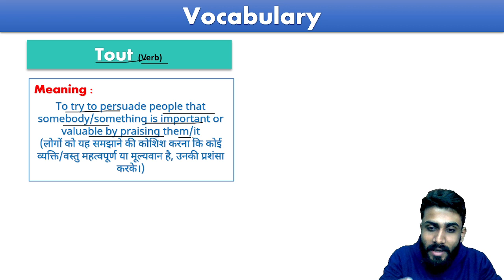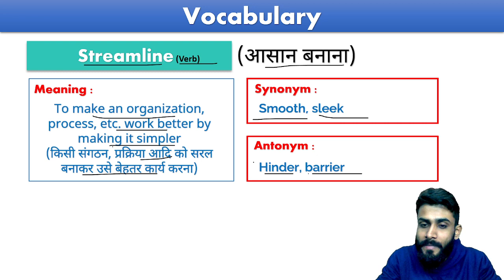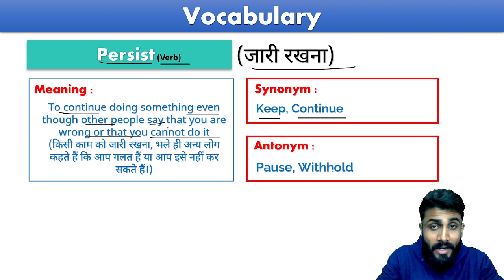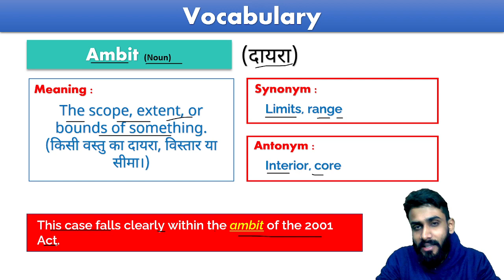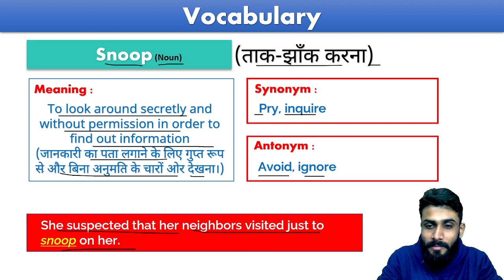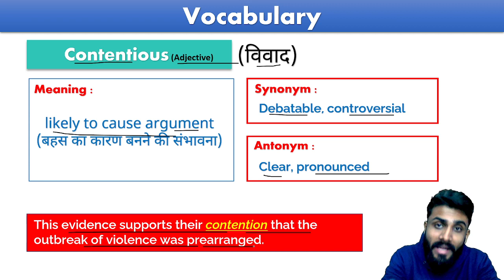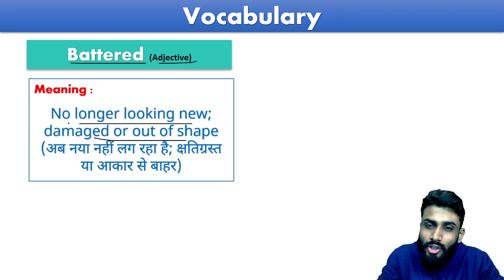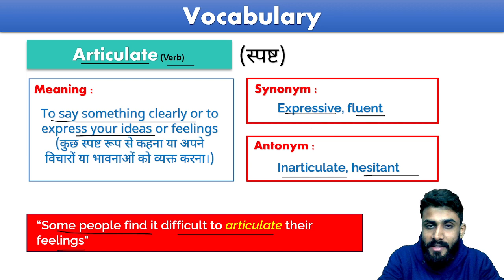The Hindu Daily Vocabs Day 58 || 28th December 2023 || Synonyms, Antonyms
The Hindu Daily Vocabs Day 58 || 28th December 2023 || Synonyms, Antonyms || Bank, SSC, Railway and One Day Exam

If you are looking to grow in banking field then we are here to help you in all possible ways with good content and better techniques to follow in exams.

The Hindu Daily Vocabulary 27th December 2023
The Hindu Daily Vocabulary 28th December 2023
27 dec 2023 vocab
28 dec vocab
28 dec 2023 vocab
27 dec vocab
daily vocab
the hindu vocabulary by professional banking,
vocabulary words english learn,
english vocabulary,
the hindu vocab pdf,
the hindu vocabulary pdf,
the hindu vocabulary blackbook,
the hindu vocab analysis today,
the hindu vocab last month,